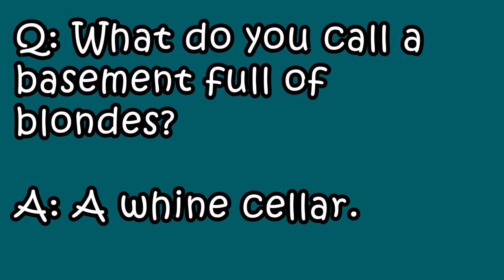[Sex or Jokes] Basement Full of Blondes